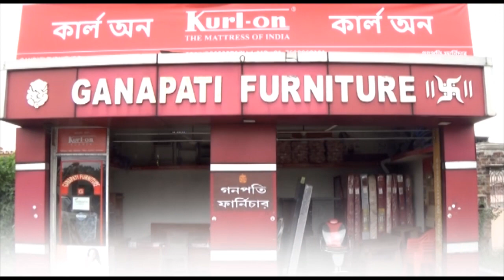Asansol-এ CPIM-র পোলিত ব্যুরো সদস্য প্রয়াত মদন ঘোষের স্মরণ সভায় সূর্যকান্ত মিশ্র